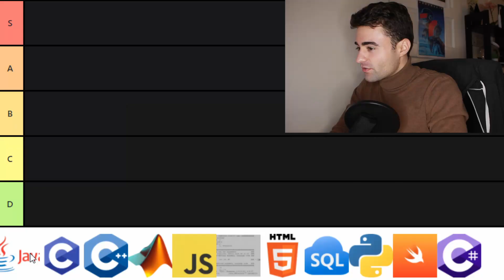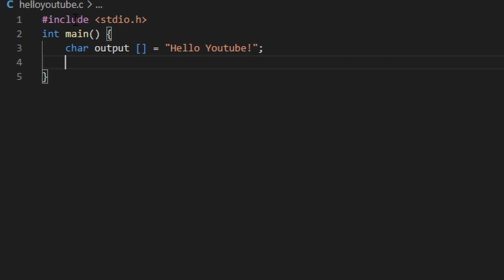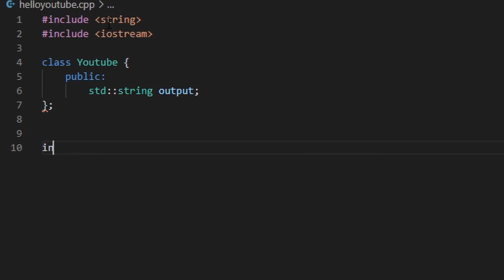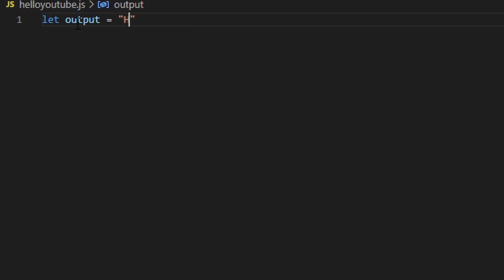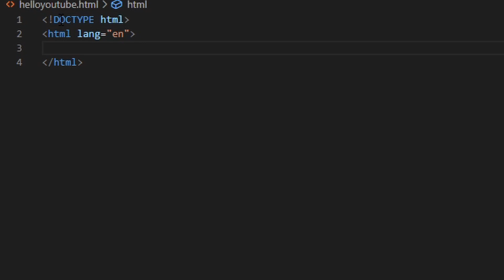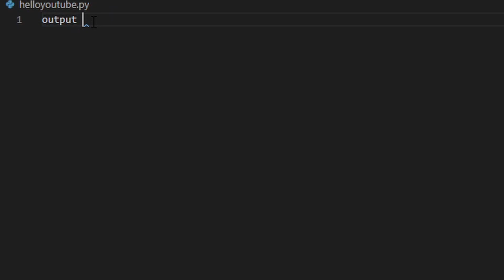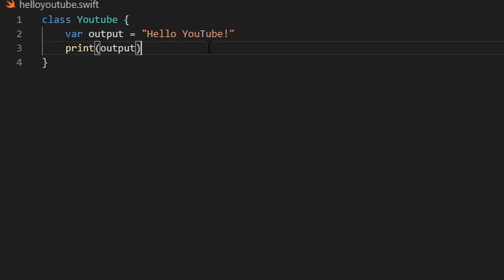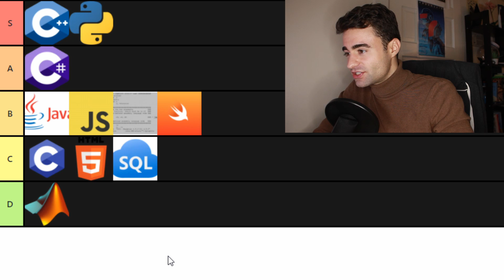Programming Language Tier List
Tier list chapters:
00:00 - Intro to tier list and programming languages
01:25 - Java
01:57 - C
02:37 - C++
03:45 - Matlab
04:43 - Javascript
05:30 - ARM assembly
06:30 - HTML/CSS
07:27- SQL
08:07 - Python
09:10 - Swift
10:00 - C#
11:13 - Wrap-up

Now that we are getting towards the end of the year, some of you may be planning to make some New Years resolutions. Maybe raise your GPA, new health goals or even learn a new programming language for 2021. I am no master of programming languages, but over the course of my 4 years as a math computer science major at UCSD, and now my full time job as a Technical Program Manager at Microsoft, I have some comfortable experience in a variety of programming languages. So if you are looking to learn a new programming language for 2021, here are some of my thoughts an experiences (and how I rank them on tier list, because that's always more fun).

When starting your computer science journey, picking a programming language is a major step. There are many different computer science paths. If you start out taking AP Computer Science in highschool, you'll likely start with Java. If you are transitioning from another field or learning coding for the first time and not in college, Python is an incredibly popular option. Whatever your computer science and programming journey is, hopefully this programming language tier list will help you out a little bit.

Remember that all of the rankings of the programming languages on this tier list are just my opinions (so take them with a grain of salt).

(if you wanna make your own tierlist)